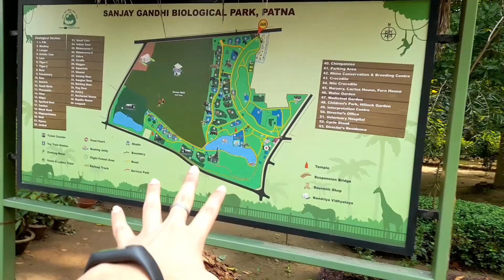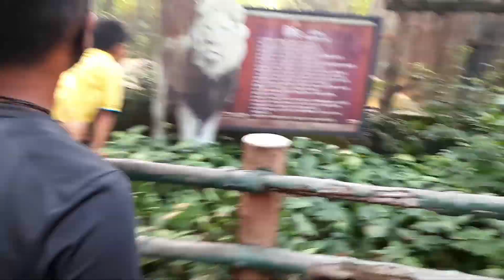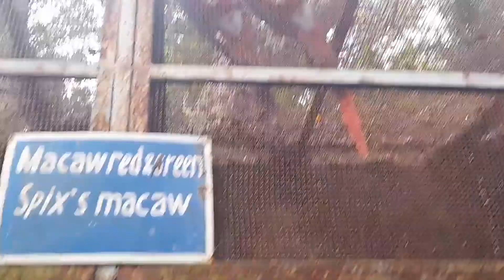somebody help him || कोइ उसे बचाओ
YOU KNOW?
IAM A PERSON WHO SUFFERED FROM A  DISEASE
CALLED CAMEO-FOBIYA.😅